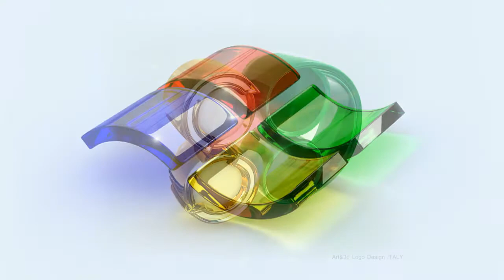Art&3d Logo Design Italy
Logo Design High Quality Video up to 4K resolution for video tv movie production & professional printing; only Made in Italy (Be careful not to confuse with similar names). Portfolio Image Album: